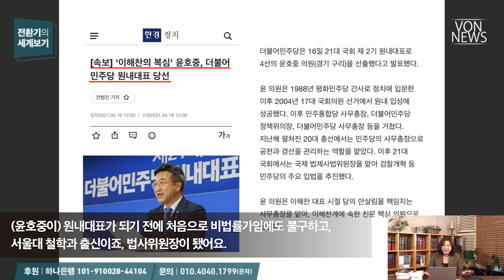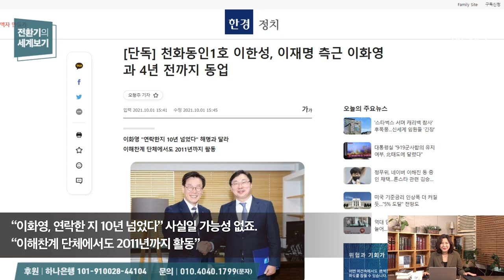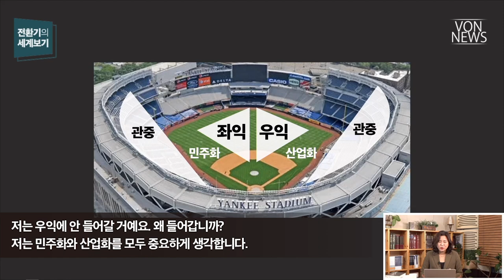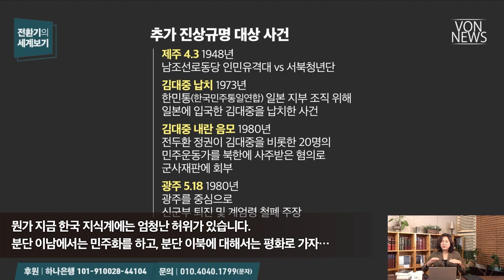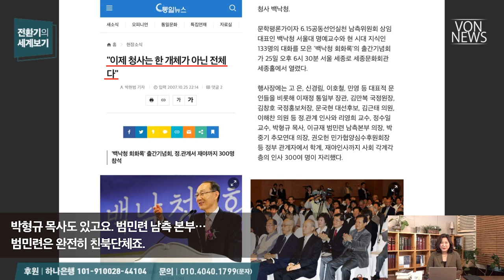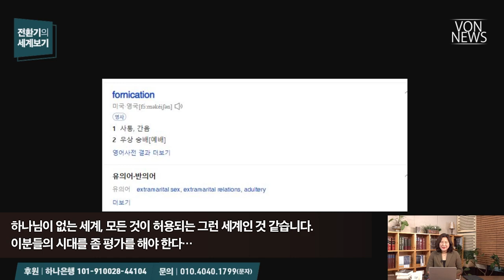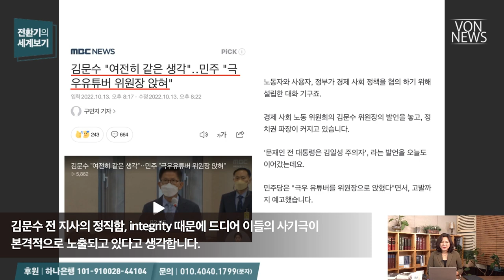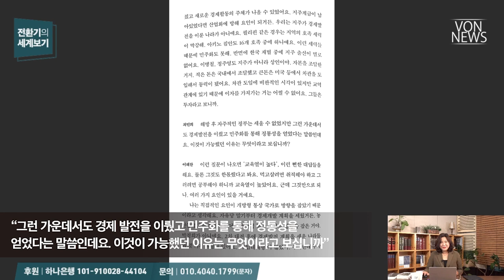[에디터컷] 이해찬은 김대중의 정치적 아들 | VON 전환기의 세계보기 20221014 편집본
[CMS 자동이체 후원 신청]